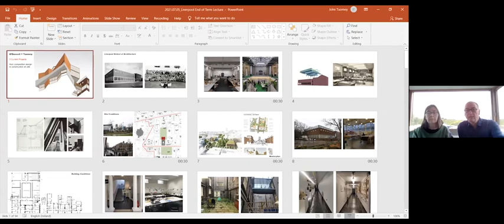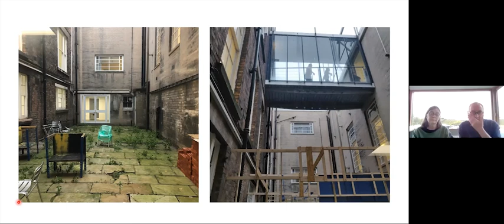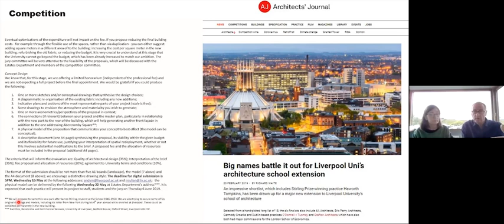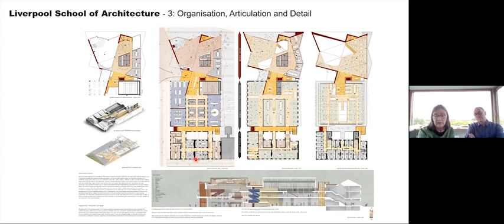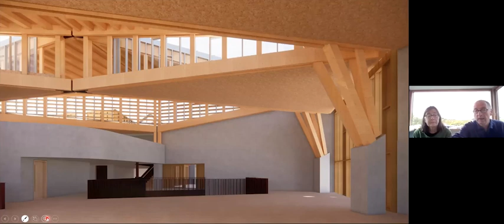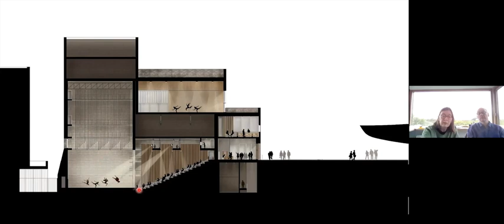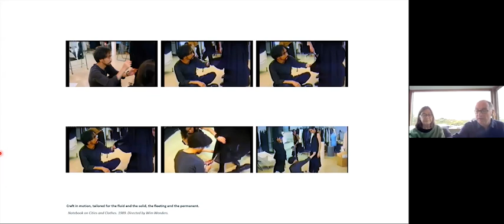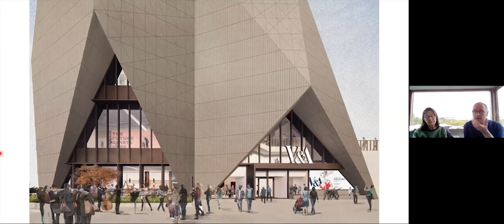O'Donnell + Tuomey Lecture, Liverpool School of Architecture, 07.07.2021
Sheila O'Donnell and John Tuomey discuss 3 current projects, including the new extension to the Liverpool School of Architecture, from competition design to construction on site.